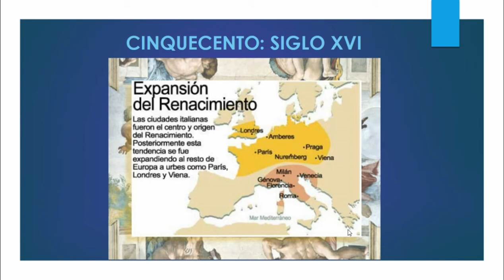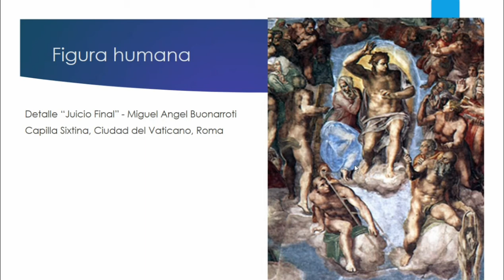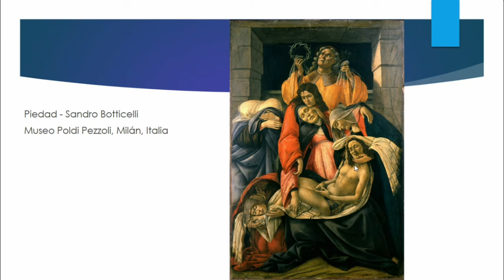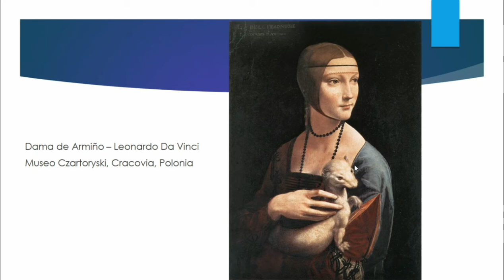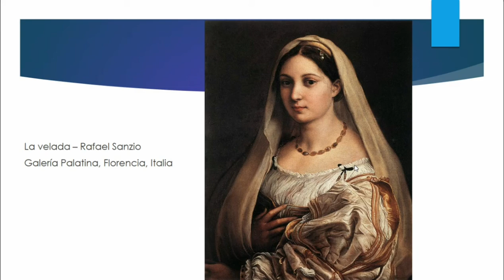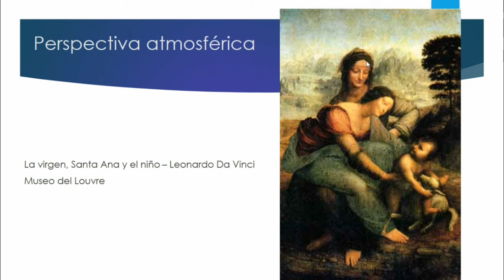Licenciatura en Artes Plásticas USTA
Espacio académico:
Historia del arte 1
Tema:
el cinquecento
Estudiante:
Maestro: John Franklin Castro Arévalo
2020